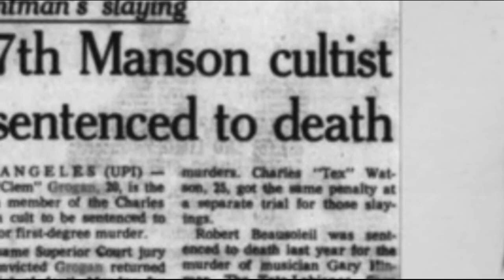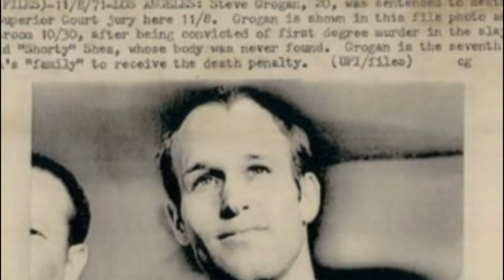Steve "Clem" Grogan Biography - former member of the Manson Family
Steve Dennis "Clem" Grogan is an American convicted murderer and former member of the Manson Family. He was released on parole from prison in 1985. As of January 2020, he is the only person who has been released from prison after being convicted of murder in the killings committed by the Family.

Biography.

Grogan, a musician and artist, dropped out of high school and was involved in minor crimes. When his frustrated parents lost hope, they decided to drop him off at Spahn Ranch. He was immediately taken in by the ranch hands and began to do odd jobs around the ranch. Ranch hand Donald Shea took a liking to Grogan, often buying him clothes. Grogan was a resident long before Charles Manson and the Family became associated with Spahn Ranch. Like Charles Manson, he was friends with Dennis Wilson of the Beach Boys. He was often considered dumb, or even "retarded", by other Family members, earning him the nickname "Scramblehead", but some felt he was only "playing dumb". Allegedly, it was Grogan who wrecked Wilson's uninsured Ferrari. In 1969, he was sentenced to 90 days observation at Camarillo State Mental Hospital for exposing his penis to a group of school children, but he returned to the ranch after two days.

On the night of August 10, 1969, he rode with members of the Manson family. Tex Watson, Patricia Krenwinkel and Leslie Van Houten were dropped off at the house of Leno and Rosemary LaBianca, but Grogan, Manson, Susan Atkins and Linda Kasabian continued to Venice Beach where Manson sent Grogan, Atkins and Kasabian to kill actor Saladin Nader, but Kasabian led them to the wrong apartment and the plan was aborted.